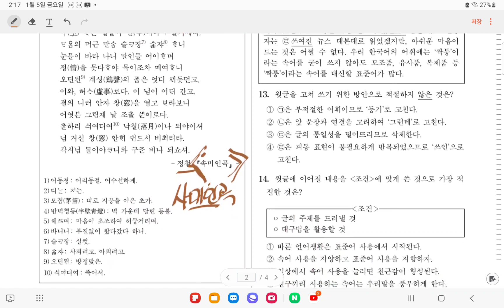고졸검정고시대비 국어 ㅡ 기출분석 12. 고려가요 / 가사 [ 가시리/ 속미인곡]